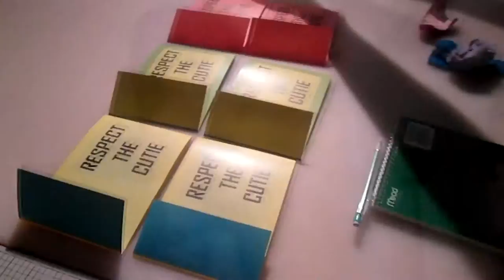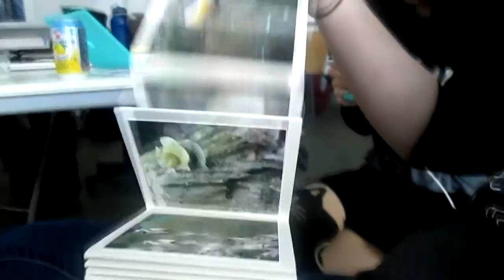Photography at the Cleveland Institute of Art Finals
We go over some of my classmates finals for our personal photography work.